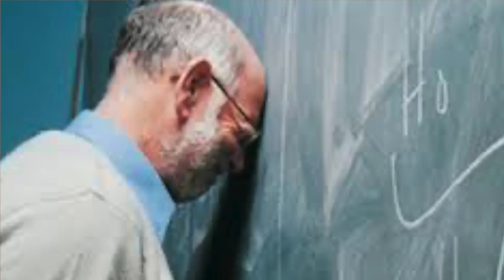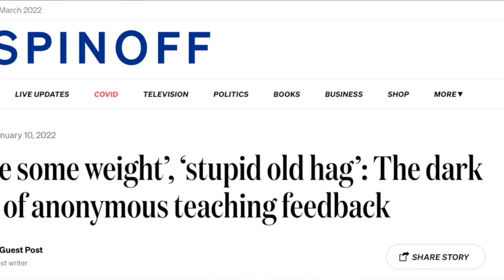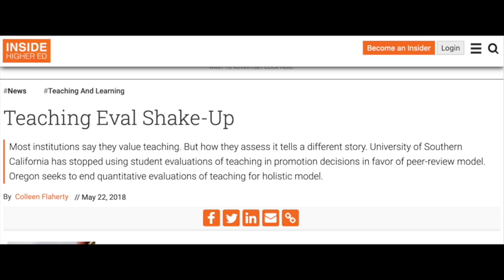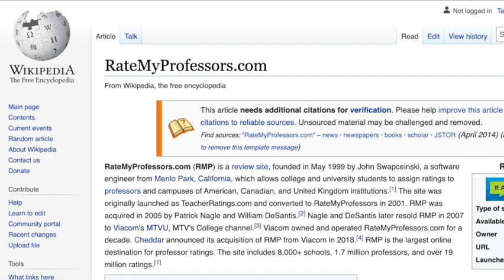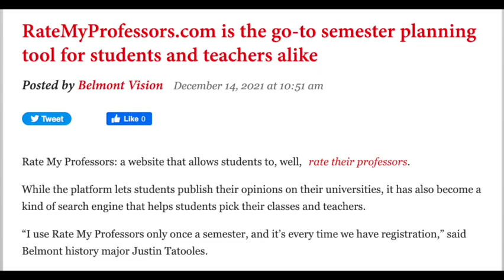Teacher Evaluations and Rate My Professors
Teacher evaluations and RateMyProfessors - what does it all mean?

Great teachers change lives… they influence and challenge us to care about important things… they become life-long friends, mentors, career guides, and great teachers are rare.

Take teacher evaluations and the notorious RateMyProfessors.com as an example.

It’s never been more important to have good teachers in higher education – as costs skyrocket, enrollment is consistently lower for everyone except top-tier schools, and student satisfaction is increasingly used to measure the financial future of colleges and universities.

So how do we figure out who the great teachers are? And how do colleges and universities find them, keep them, and encourage them?

Well student evaluations are one of the most important… and meaningless tools used today to discover great teachers.

They’re poorly designed, often harmful, rarely helpful, and usually misunderstood.

Opinions swing wildly from “Why don’t my awesome evaluations help me more?” to “What do they know – they’re just kids and I have the Ph.D.!”

Add to that the disruption known as RateMyProfessor, and we’re all confused about student evaluations. Are they important? Can they help me as a teacher? And can they hurt me??

So let’s take a quick look at student evaluations, how they’re used, what they mean, and especially for newcomers to teaching, for adjuncts and part-time and temps in higher ed today, how they can help or hurt us.

Life happens and you might have to start over. The Do-Over Show is your resource for training and tutorials, hacks and how-to's to help guide your own do-over.

Looking to start trading and want a few free stocks? Try WeBull

Ready to start with Crypto?

It's not too late… it might not be easy, but it's not too late for you. I've been there - just like you - and I'm here to show you how. I'm a Ph.D. who was a high school drop-out. I'm a college professor, researcher and writer, consultant and fundraiser for world-changing missions, and an investor, day-trader with stocks, options and forex.

Hired and fired, downsized and rebuilt careers, gambled and lost hard-earned money and built money into wealth again... I've found the ways out... and you can too.

The Do-Over Show is your resource for life, faith and career make-overs, personal finance and investing for all of us who have been told it's too late. This can be your resource for life, faith and career make-overs, I'm so glad you found me and I found you!